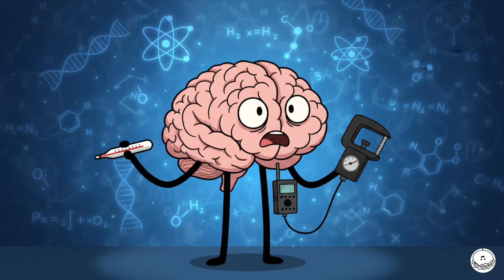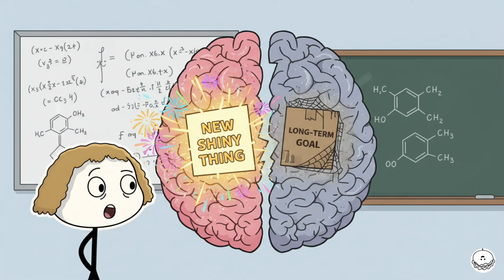What Your Brain Is Quietly Doing Without Your Permission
00:02 Background Panic Scans
01:12 Editing Your Memories Live
02:20 Running Simulations Without Telling You
03:20 Hijacking Your Attention
04:26 Emotion First, Logic Later
05:25 Filling Silence With Noise
06:16 Convincing You It’s “You”